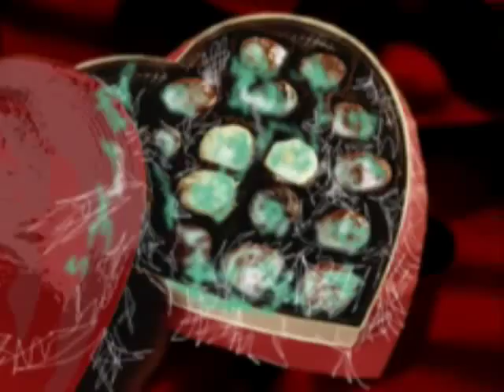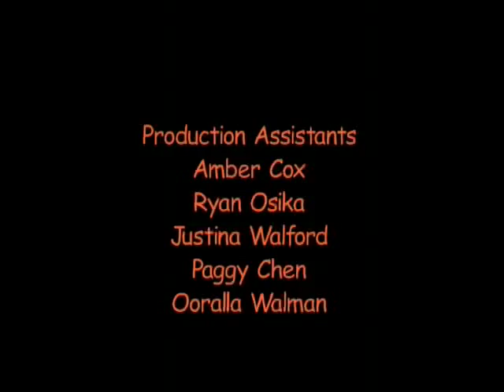Fudge Daddy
From the internet-sensation web series, 'The Last Date,' comes one of  the funniest and raunchiest first dates you'll ever see featuring two virgins and an unforgettable Mexican dinner.